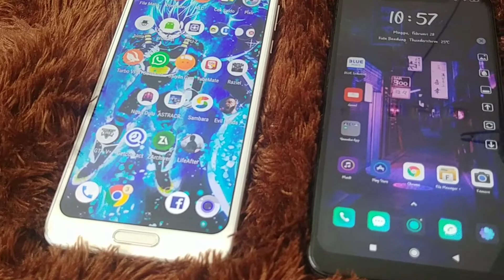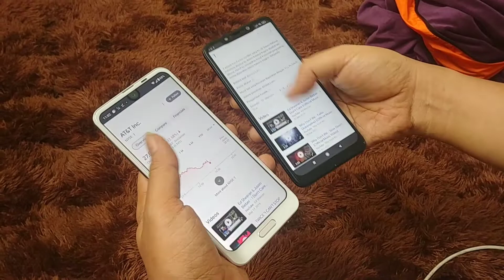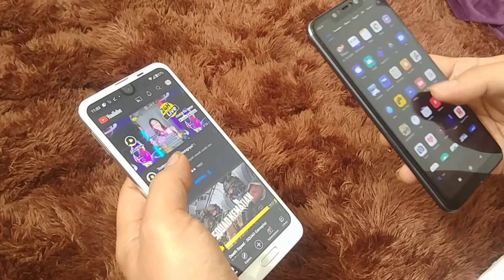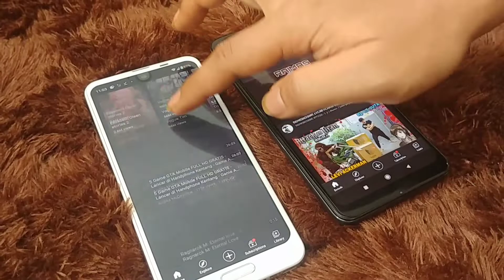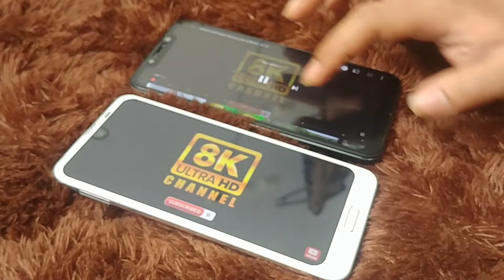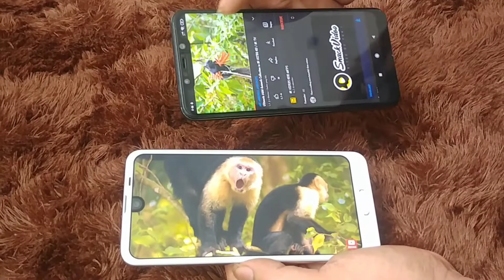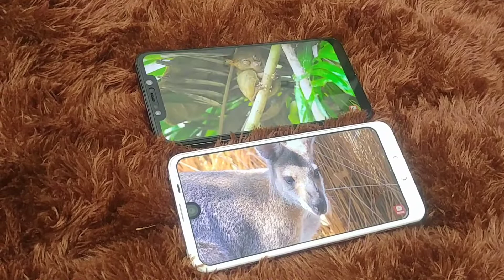sharp Aquos R2 Shv42 VS Pocophone F1 Duel Snapdragon 845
Halo Gas. kali ini kita Akan Adu Sharp Aquos R2 Shv42 dengan Xiaomi Pocophone F1. ini adalah Duel Antara sesama Snapdragon 845